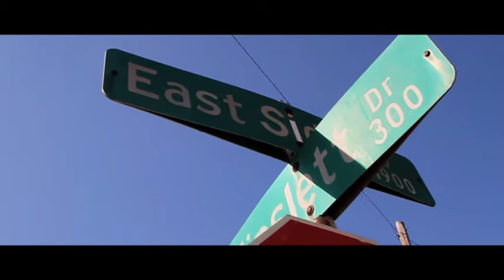DON PIMPEN- SUCKA 4 LOVE